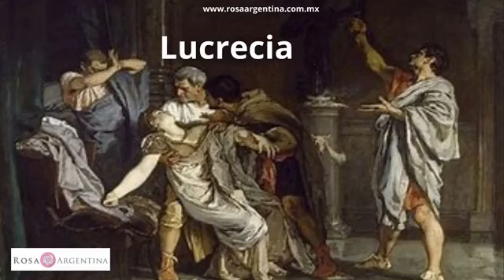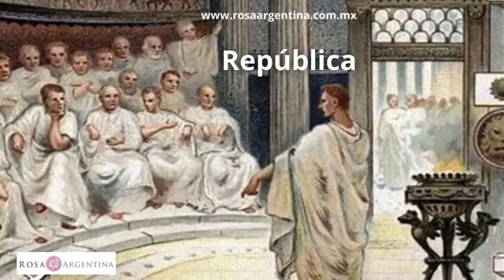Imperio romano: historia, aportes y características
En este programa cultural te explicamos qué fue el imperio romano, sus características y las dinastías que reinaron. Además, la caída del imperio y sus rasgos culturales.